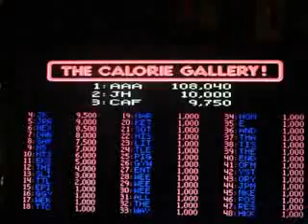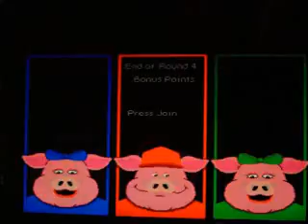"LIVE" ARCADE GAMING: I EFFING LOVE 'PIGOUT'!!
Uncivilized "live" recording of playing my favorite 90's arcade game, 'Pigout' by Leland Corp (1991).  I'll make better recordings in the future, deal with it for now ;)